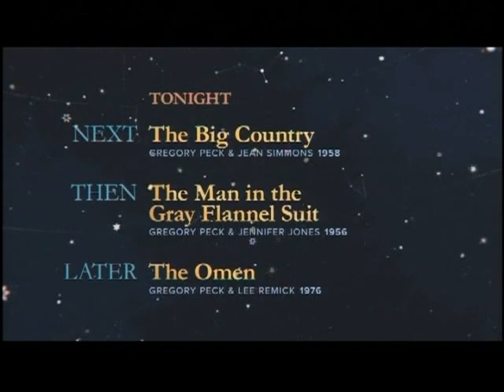TCM Comments on Twelve O'Clock High (1949)